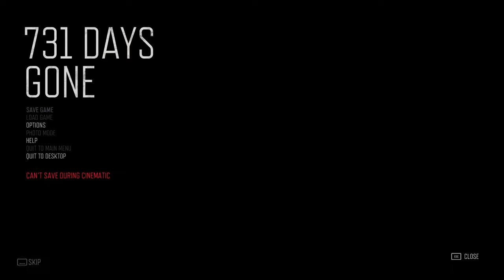Days Gone PC 5 Years Later. Longplay